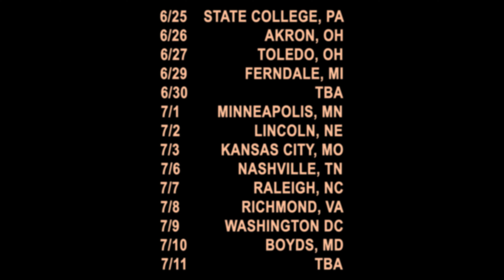FRIEND - GOBLINS ACROSS AMERICA TOUR 2024